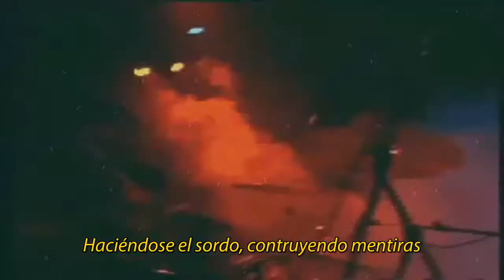Berri Txarrak - Betiko Leloaren Betiko Leloa (live) (subtitulos castellano)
Canción del grupo Berri Txarrak incluida en su disco "Ikasten" (1999) interpretada en directo, traducida y con subtitulos en castellano.